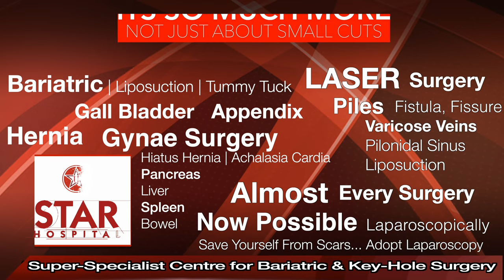Best Fistula Hospital In Jalandhar | Laser Treatment in Jalandhar | Fistula Ka Ilaj | Fistula Doctor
Searching For The Best Fistula Hospital In Jalandhar?
Here You are at right place Star Hospital provides Top Most Piles Treatment In Jalandhar from expert and

Star Hospital

265, Lajpat Nagar, Guru Nanak Mission Chowk,

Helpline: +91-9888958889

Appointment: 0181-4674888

- Deluxe Suit
- Local accomodation

If you are tired of the Ano-rectal issues then Fissure Laser Surgery In Jalandhar, Punjab is now available. We’re a specialist in the treatment of piles during the Fissure laser surgery. In some cases, Endoscopy is better evaluation of your symptoms. So Our doctor examines you and according to your issues, they can tell about your treatment.

Symptoms
Signs and symptoms of an anal fissure include:

Causes
Common causes of anal fissure include:

Hard stools
Constipation and straining during bowel movements
Chronic diarrhea
Pregnancy
Childbirth

Complications
Complications of anal fissure can include:

Prevention

High-fiber diet
Drink more fluids
Exercise regularly

Treatment

Fistula surgery In Jalandhar
Fistula Surgery In Jalandhar, Our Doctors handle a large number of Fistula Surgery Cases. he has successfully cured all the cases. Fistula is a small channel that develops around the anus. Fistula has two openings- Internal into the rectum and External Through the skin.  They Diagnosis according to your problems and symptoms.